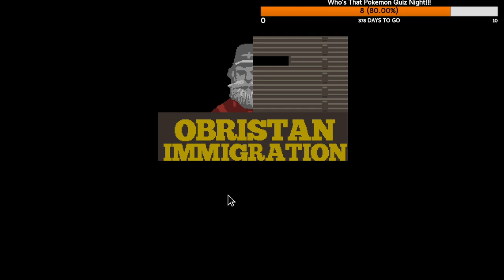Papers, Please. Then a new game